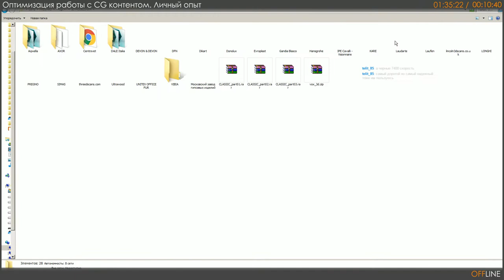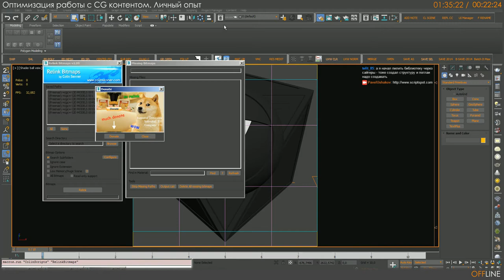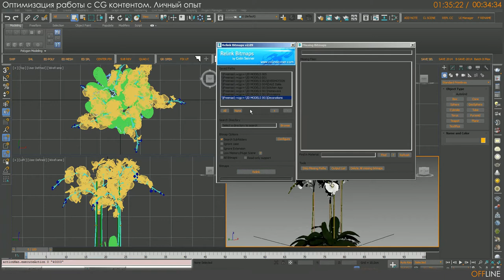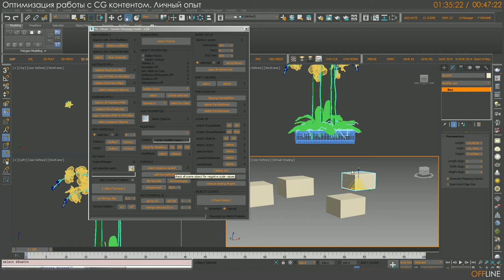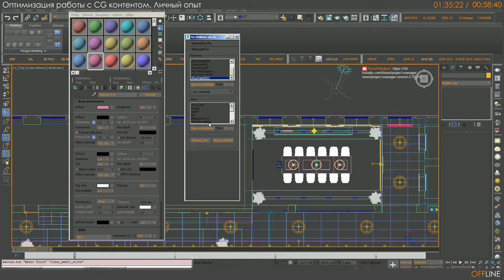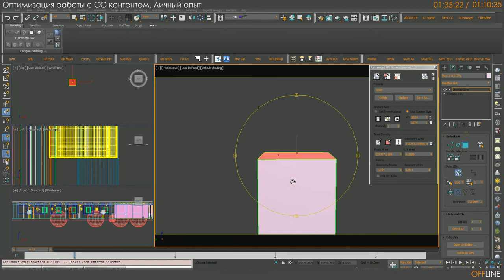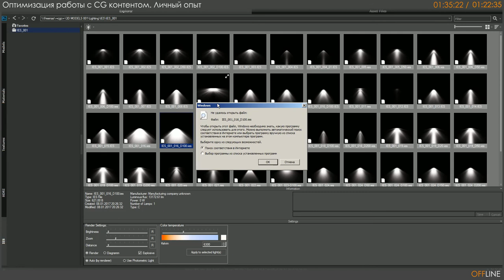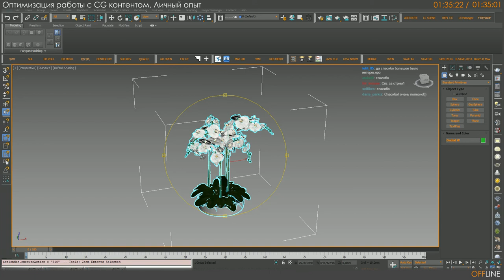V-ray Help | Оптимизация рабочих процессов | 012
Уроки и стримы записанные в рамках моего проекта V-ray Help, который трансформировался в авторский новостной канал CG CHANNEL

Дисклеймер - это архивная запись урока:
- Настройки, подходы и применяемые техники могут быть не актуальны
- Я, на момент записи, мог заблуждаться в некоторых суждениях или иметь не полную информацию
- Рекламные предложения, призывы, ссылки, обещания и т.д. уже не актуальны

PS: Некоторые уроки были коммерческими, но в силу того что прогресс не стоит на месте, то не вижу смысла держать их в своих архивах.